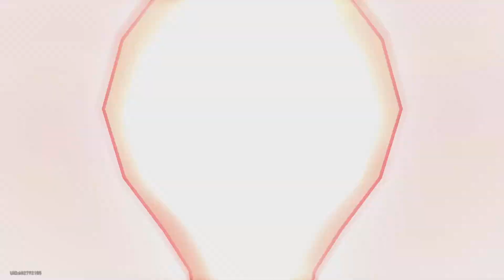Memory of Chaos Stage 10 ice buff patch 1.4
jing Liuan